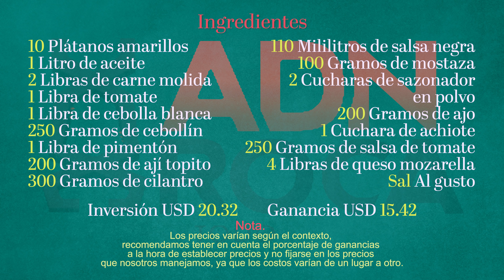CÓMO HACER LASAGNA DE PLÁTANO PASO A PASO? - DELICIOSA LASAGNA - RECETAS PARA NEGOCIO ❤😋😋✍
Aprende paso a paso a hacer lasagna de plátano y paga tus gastos;

Una idea deliciosa y rentable 👌✍😋😅